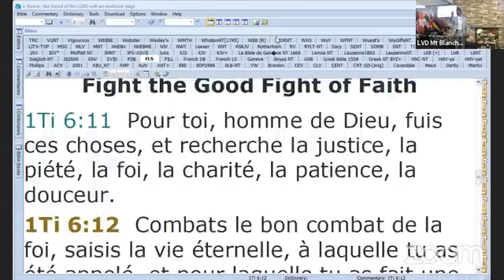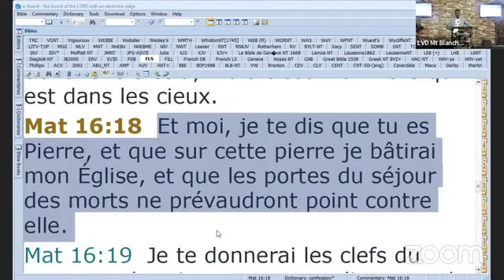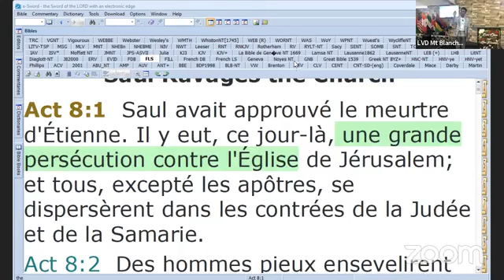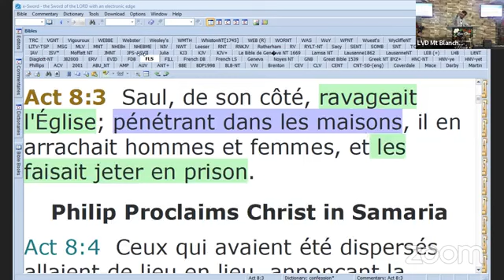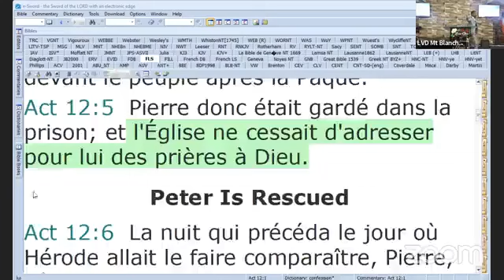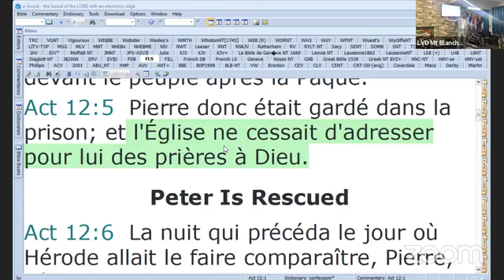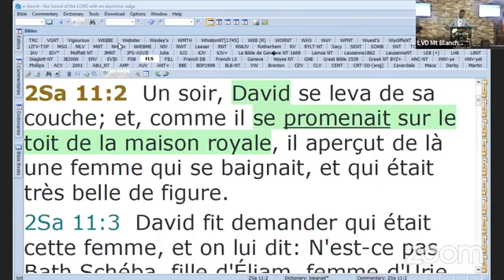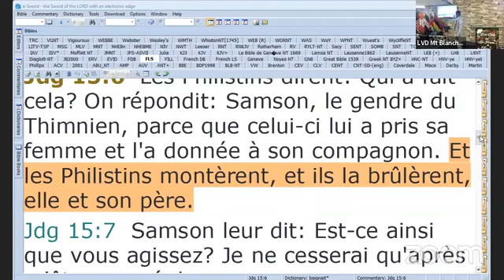The church at war - Part 1